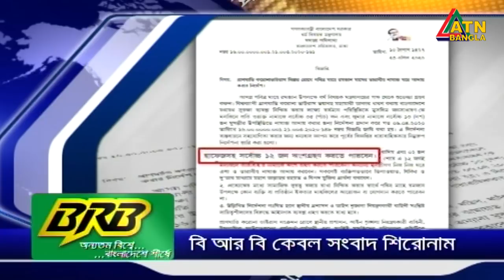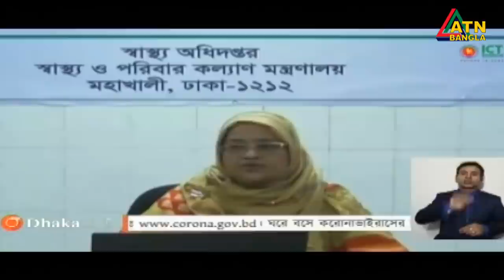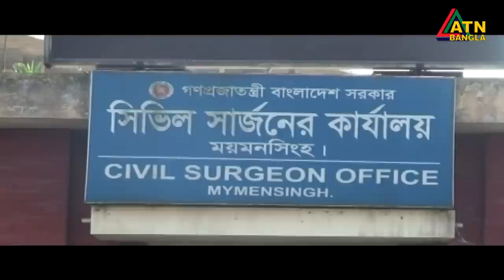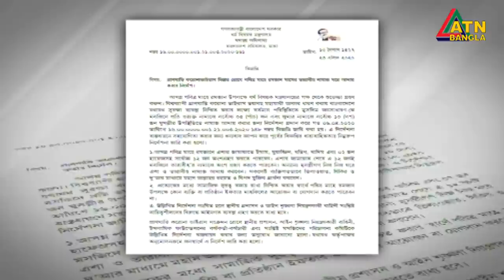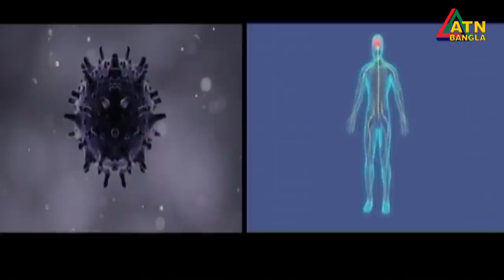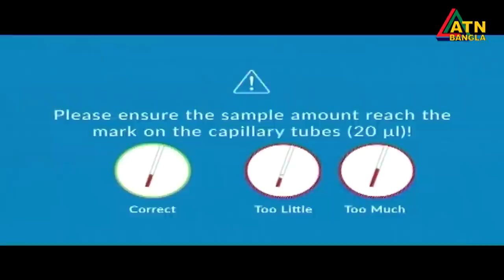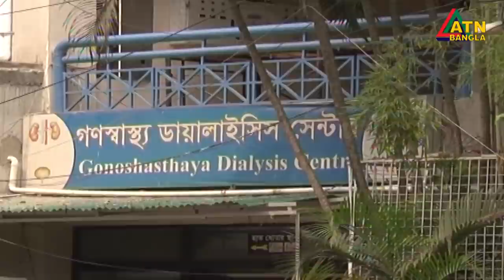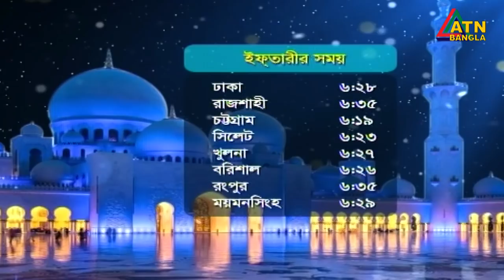এটিএন বাংলা রাত ১০টার সংবাদ । 24.04.2020 | ATN Bangla News at 10 PM